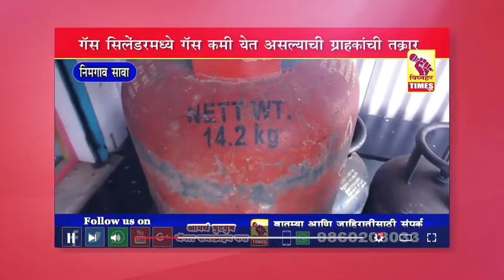अमोल कोल्हे आमचा तुम्हाला पाठिंबा पण नारायणगावसाठी काही तरी करा - रशीद इनामदार